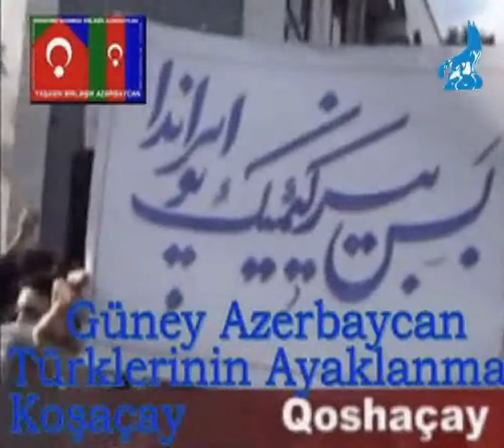شونیزم نابود خواهد شدGüney AZerbaycan TURKS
انرژی بسیار قابل توجهی که در ادوار مختلف از درون و از تحت الشعور قوم ترک آذربایجان فوران کرده است در طول تاریخ بشکل تشکیل دولتهای مختلف متظاهر شده است. حالا اینکه این دولتها بر ملیت خود تکیه نکرده اند موضوعی دیگر است و سبب آن بیشتر از جهانبینی امت محوری نشات گرفته است. باز این انرژی در قرن بیستم بصورت انقلابهای مختلف متظاهر شده است. اکنون این خاطرات تاریخی و این آرکِتیپها را که میخواهند بزور از حافظۀ تاریخیمان بزدایند، یک رفلکس مقاومت خودبخود در متن و در بطن جامعه و در درون سیستم اتنوس شروع به سازمانیابی میکند. بافت درونی سیستم اتنوس برای مدافعۀ نفس خود انرژی تاریخی و سیال موجودش را بحرکت در میآورد. مقاومتی که از بافت درونی متبلور میشود. این بیداری و تبدیل انرژی پتانسیل قومی به انرژی فعال، تاریخ نوین آذربایجان جنوبی را می آفریند. بر اساس مقدار، حجم و مقیاس این انرژی، تاریخ و سرنوشت ما ورق خواهد خورد. با حرکت آگاهانۀ این انرژی در راستای تشخیص ملی همۀ انگلهای موجود، بخصوص انگل شونیزم از سر راه آذربایجان جنوبی برداشته میشود.

رژیمهای جنایتکار پهلوی و جمهوری اسلامی از کجا سر بر آوردند؟ فرهنگ این مرز و بوم هر نوع شرایط را برای پرورش چنین ذهنیتهایی مهیا میکند. عملیات تمدن کش که با نام اسلام تحت بیرقداری امویان، عباسیان، عثمانیان، صفویان و خمینیزم تطبیق گشته است تاریخ تمدن را در تاریکیهای وحشتناک فرو برده است. در این میان ملت ترک با نام بی مفهوم "شمشیر برندۀ اسلام" مورد سوء استفاده و حمالی قرار گرفته است. در این تاریخ هیچ نوع امید رهایی موجود نیست. اکنون که دور جدیدی در تاریخ با نام تشخیص وطن آغاز شده است، هر ملتی سعی در کشف جغرافیای تاریخی خود و تبدیل آن به وطنش میباشد. وطن یک کونسِپتِ مدرن است. تاریخ کلاسیک که بیشتر بر اساس امت محوری بود همۀ سرزمینها را مال خدا میدانست و همۀ ملل نیز در ملک خدا زندگی میکردند. هم در تاریخ امت محوری عیسویت و هم در تاریخ امت محوری اسلامیت چنین بوده است. در اصل در مرکز این امت محوری یک زبان و یک ملت بصورت تمثیل گر خداوند تجلی میکرد. در تاریخ امویان و عباسیان زبان و تمدن عرب در مرکز بود و در جهانبینی امت شیعه محوری خمینیزم زبان فارسی در مرکز قرار گرفته است. خداوند فقط این زبانها را بلد است. در غرب وقتی که تولد نوین با نام رنسانس آغاز شد روشنفکران بر علیه متافیزیک دگماتیک، ویزیون عقل محوری را بمیان گذاشتند. همزمان با برش ذهنی از متافیزیک دگماتیک، عقل انسانی کمک طلبیدن از آسمانها را نیز پوچ و بیهوده دانست. عقل انسانی به کشف روشنایی خویشتن پرداخت. بدین ترتیب کونسِپتِ "ملت"، "حقوق بشر"، "حقوق زن" و ... همه و همه بصورت دستآوردهای عقل روشنگر واقعیت اجتماعی پیدا کردند. انسان مدرن کشف کرد که این زمین نه مال خلیفه ها، نه مال امامها، نایب الامامها و نه مال امپراتورهایی است که دم از نمایندگی مستقیم خدا میزنند. زمین مال آن قومی است که بر روی آن زحمت میکشد